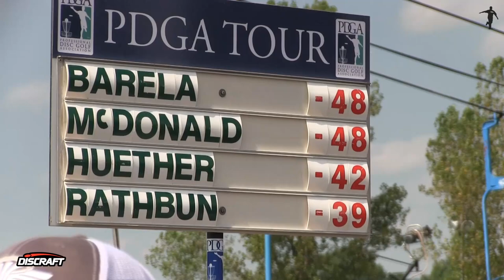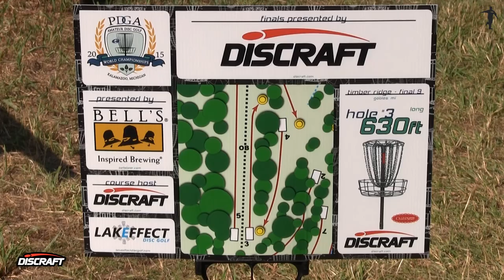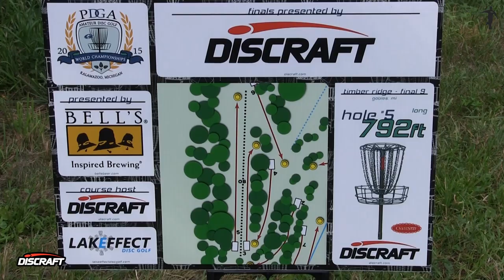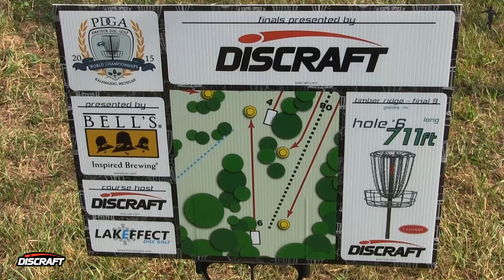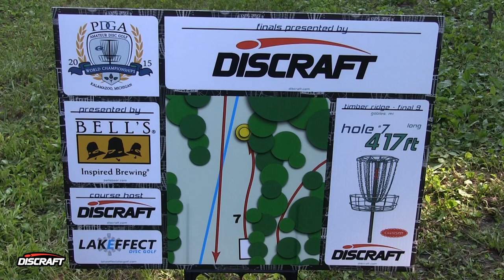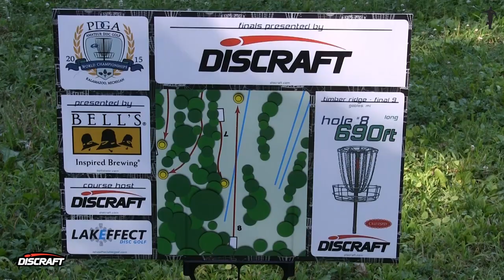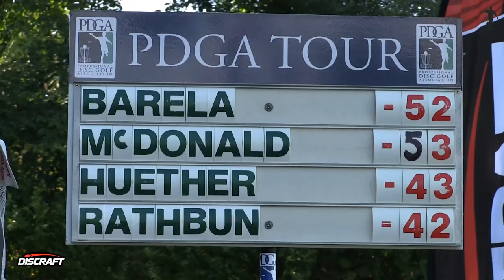The Disc Golf Guy - Vlog #308 - Final 9 - 2015 PDGA Amateur World Championships - Men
The 2015 PDGA Amateur and Junior World Championships took place in Kalamazoo, Michigan.  After a very long and intense week we find four of the best amateur players in the world battling it out for the title of World Champion.

This video features the Advanced Men's Leadercard for the last 9 holes of the World Championship which took place at TImber Ridge Ski Hill.

Players include:  Anthony Barela, Izac McDonald, Mark Huether and Gavin Rathbun.

Second camera coverage:
Jonny V